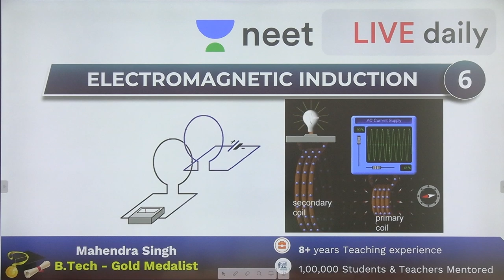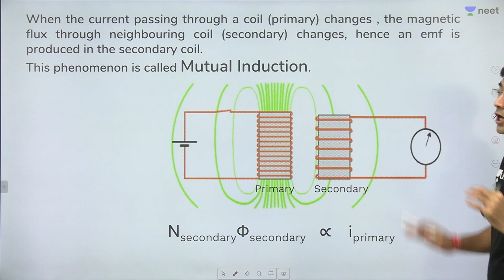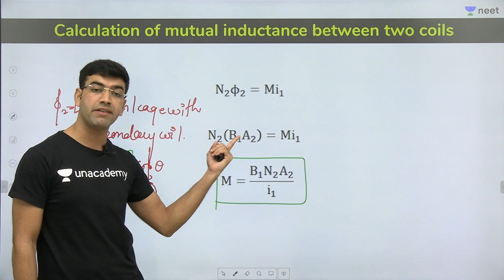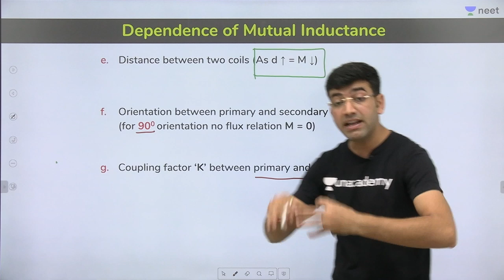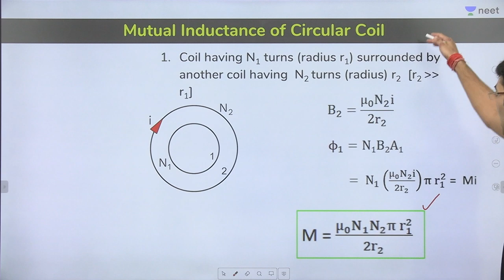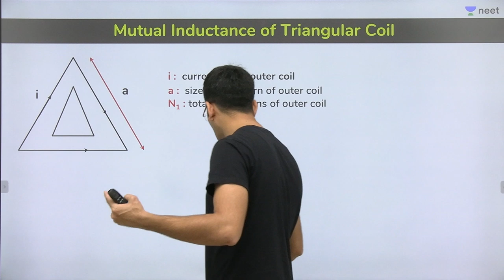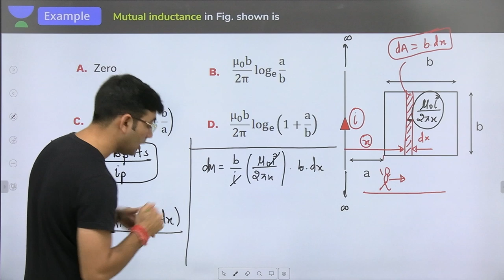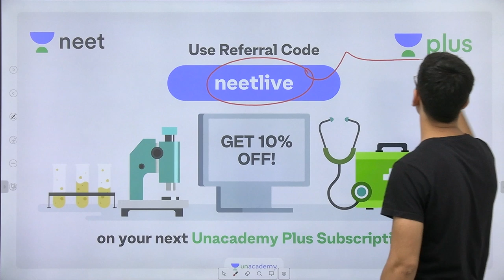EMI - Lecture 6 | Mutual Inductance | Unacademy NEET | LIVE DAILY | NEET Physics | Mahendra Sir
Mahendra Sir discusses Mutual Inductance in Lecture 6 of Electromagnetic Induction [EMI] on Unacademy NEET LIVE DAILY.

Electromagnetic Induction or Induction is a process in which a conductor is put in a particular position and the magnetic field keeps varying or magnetic field is stationary and a conductor is moving. This produces a Voltage or EMF (Electromotive Force) across the electrical conductor.

1. Learn from your favourite teacher
2. Dedicated DOUBT sessions
3. One Subscription, Unlimited Access
4. Real time interaction with Teachers
5. You can ask doubts in live class
6. Limited students
7. Download the videos & watch offline